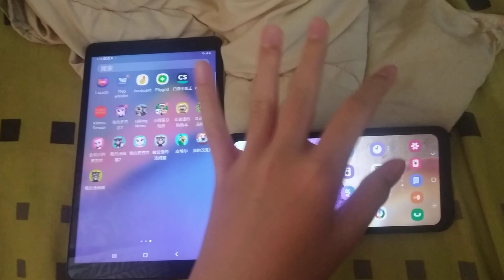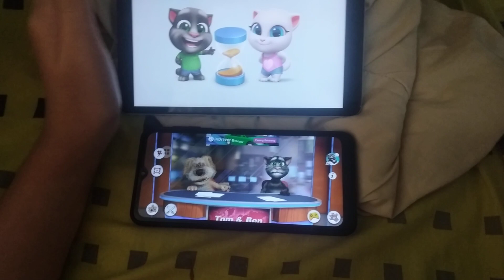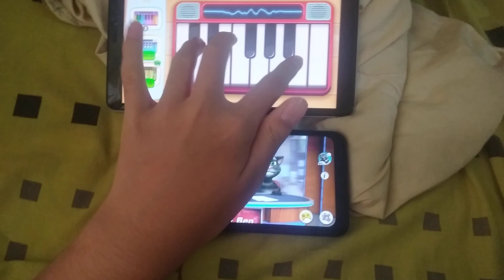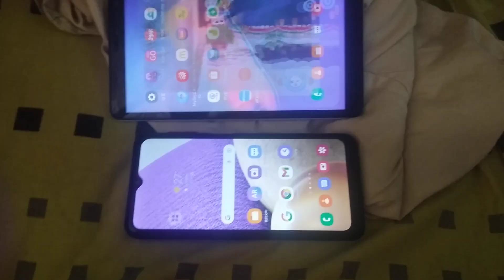My Talking Tom Friends & Talking News Echo 1246